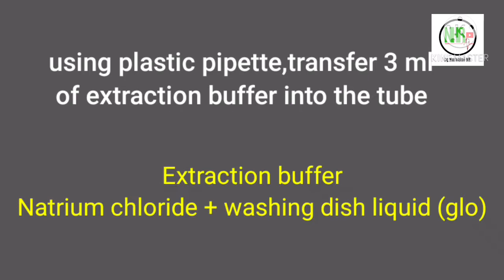Extraction of DNA| Biotechnology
DNA can be extracted from cell? There is a simple method  to get  DNA ,structure jelly like from onion cell which is example of plant cell)
This is an experiment or coursework for Biology STPM Semester 3 and Matriculation in Biotechnology.

This video also could be reference for students and guideline for teachers..
Enjoy watching this video and share to other friends

Thank you to my students in giving full comitment in doing the experiment and making this video,

Koloboratif Pre University Lesson in Sciense Stream